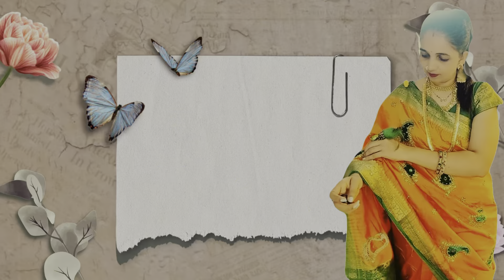किती मोठा डोंगर झाला ! सर्व जुने कपडे | कोणती एक्सरसाइज कश्यासाठी बेनिफीट हे आज शेअर केलं